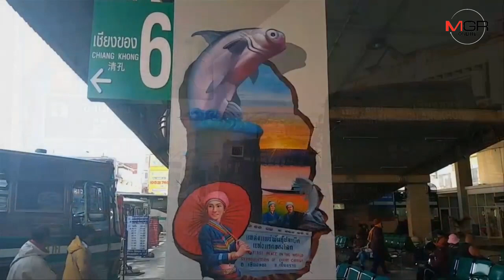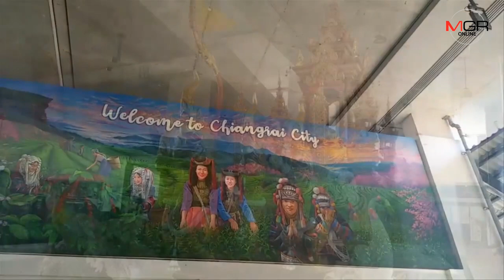ส่องท่ารถเชียงรายพลิกอาถรรพ์ปั้นชุมทางขนส่งสวยสุดหนึ่งเดียวในไทย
16/12/2019 ส่องท่ารถเชียงรายพลิกอาถรรพ์ปั้นชุมทางขนส่งสวยสุดหนึ่งเดียวในไทย
เชียงราย – ตามพิสูจน์สถานีขนส่งฯเชียงรายแห่งที่ 1 วันนี้ถูกพลิกโฉมกลายเป็นสถานีขนส่งสวยสุดหนึ่งในเดียวในไทย-ดาวน์ทาวน์เมืองพ่อขุนฯเต็มรูปแบบ หลังศิลปินน้อยใหญ่ทั้งใน-นอกพื้นที่ร่วมสะบัดพู่กันโชว์ผลงานศิลปะสุดงดงาม